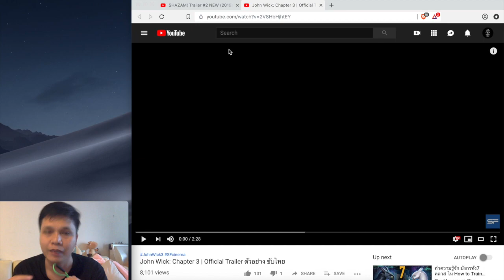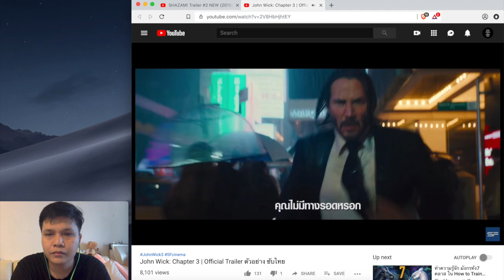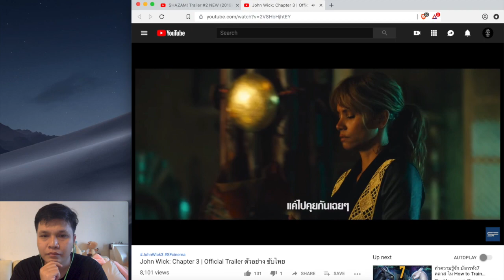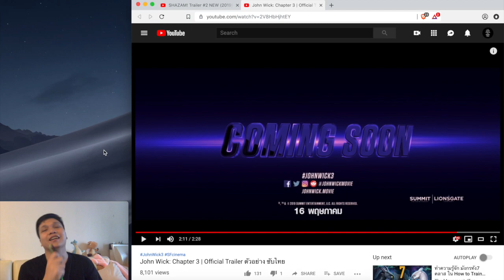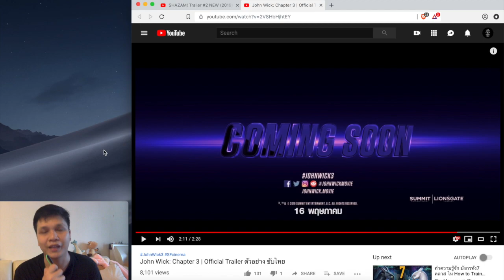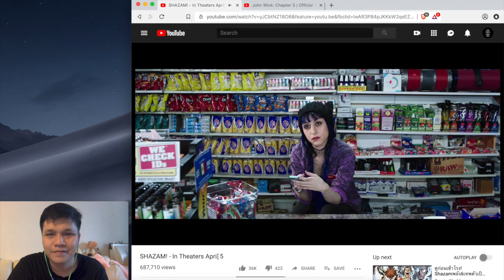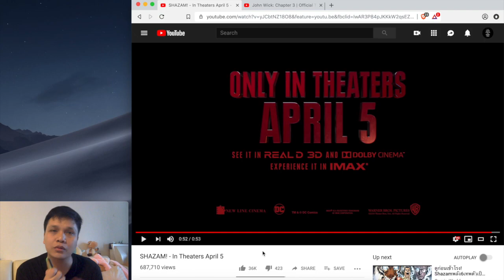คุยหลังดู ตัวอย่าง John Wick Chapter 3 Parabellum และ Shazam!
กลับมาเจอกันอีกครั้งครับสำหรับการดูตัวอย่างหนัง ครั้งนี้มากับตัวอย่าง 2 เรื่องเลยครับคือ John Wick Chapter 3 Parabellum และ Shazam ที่พึ่งออกมาเมื่อไม่กี่วันนี้เอง

ขอขอบคุณทุกท่านที่ติดตามพวกเรา Long Take นะครับ จากใจเลยครับ

อย่าลืมติดตามข่าวสารจากเพจพวกเรานะครับ